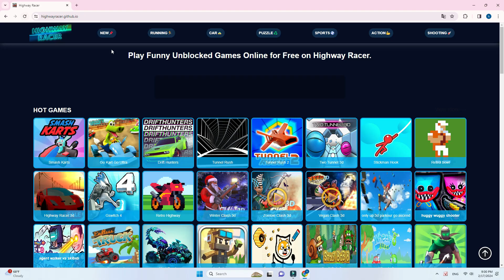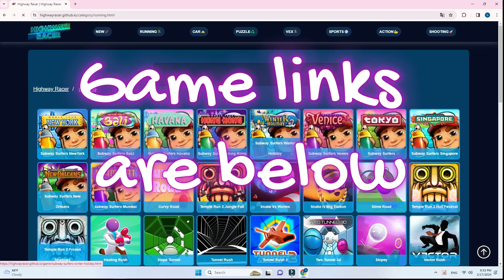Hot | You Vs 100 Skibidi Toilets (1) Review | Unequal battle | Unblocked Games | Good Game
Recently, young people love to play games about Skibidi Toilets. I personally feel that those games have new, interesting images and a thrilling feeling when playing. .Today I will review for you the game ''You Vs 100 Skibidi Toilets'' which is a hot game, it is an unequal battle between 1 person and 100 Toilets. The battle scene is not large, but One person can run away from the pursuit of 100 Toilets and destroy them, which is enough. You have the support of grenades, pistols, AK guns and many other weapons. Try role-playing and Let's fight! good luck !

Chapter
00:00 Instructions for accessing Ganme
00:28 play game
04:40 End

games of all time games for all ages